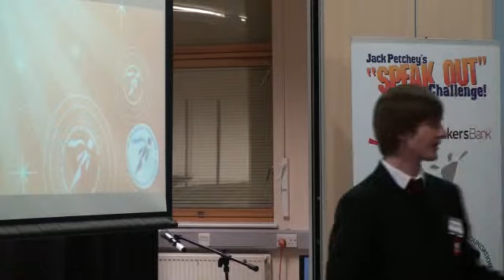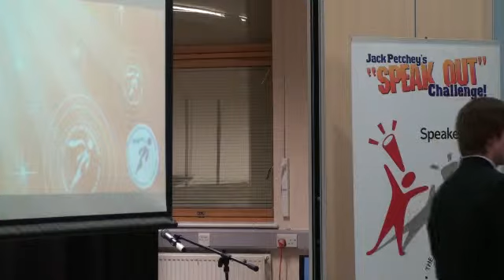Matthew Whittle: 2nd Place in Bexley Regional Final 2011 | Jack Petchey Foundation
Jack Petchey's Speakout Challenge: Matthew Whittle in Bexley Regional Final 2011.